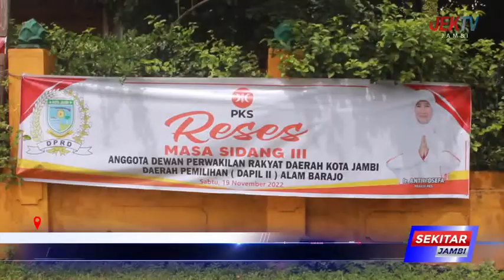ANTI YOSEFA TERIMA ASPIRASI TERKAIT BPJS DAN PERMASALAHAN BANJIR